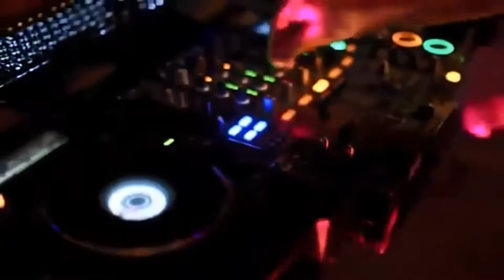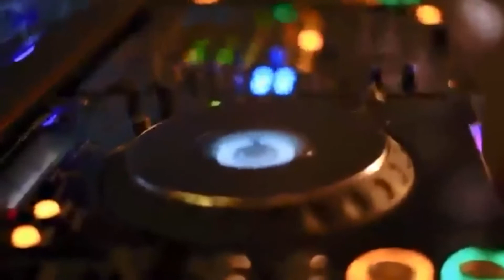Dr Alban It's My Life DJ Polattt 80's Remix